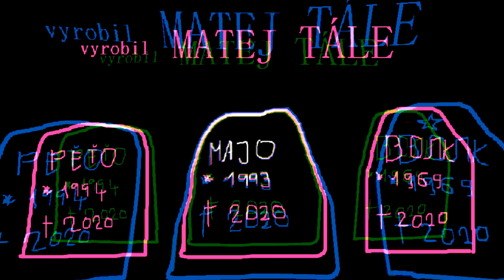marhule ()) fajčím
doma fajč

🍑diy antipunk from dno dien, slovakia

🧡 páčilo sa ti?

song lore, lyrics below:
"Máte rakovinu," povedal doktor.

"Neni som kokot," odpovedal pacient na lôžku, vediac, že 42 rokov poctivého, pravidelného fajčenia ho asi nekatapultuje do prvej ligy darcov pľúc.

"Pokúsim sa vysvetliť: máte extrémne agresívny druh rakoviny, ktorý vás pravdepodobne do rána zabije. Tráviaca sústava nie je schopná prijímať živiny ani vodu."

Pacient zovrel pery do pohŕdavej grimasy. Ach, kedy sa len z lekárov stali takíto nadutí handroví pandrláci? Čo tento holobriadok vyjebaný vie o fajčení? Nie je snáď nič viac samozrejmé, ako že keď je všetko úplne na hovno, nemá zmysel jesť ani piť. Zato fajčiť má zmysel vždy.

"... môžem vám nejako pomôcť?"

"Dones mi cigu." Pacient neznášal pocit nebyť schopný skočiť do bufetu pre tabak, nieto ešte byť prikovaný k posteli.

"Prepáčte, ale v nemocnici sa nesmie fajčiť."

Tak nielenže sa tu doktor Mengele prišiel hrať na anjela smrti, ale ešte sa mu chystá odoprieť poslednú radosť v živote. Keby mal síl, tento samozvaný onkológ by dostal takú jebu do brady, že by si cerebellum zoškraboval zo stropu. No zmohol sa iba na pohľad, ktorý však povedal všetko.

"Dobre, tak vás vezmeme na aspoň na chodbu..."

Pacient sa pripravoval na posledný pôžitok v živote podobne ako keď sa tešíte na objednanú pizzu alebo do vykúreného auta. Bude finálny, a teda najlepší. Nič iné ani nezostávalo. Každý šluk do seba bude vťahovať ako priemyselný vysávač.

Doktor odbehol a vrátil sa s cigaretou, zapálil ju a podal pacientovi. Ten si ju najprv premeral a a následne zhlboka vdýchol dym. Snažil sa sústrediť iba na tento jediný moment. Cigarety ho preniesli cez rozvod i cez nekonečné pracovné zmeny. Pomáhali mu rozkúskovať dni na malé stupienky a tento rebrík ho vždy dokázal prehupnúť do ďalšieho dňa. Prišiel čas na poslednú prechádzku s verným družbom.

Akurát že táto cigareta bola úplne na kokot. Smrdela ako horiace chlpy na stehne spoteného vzpierača. Miesto pôžitku sa mu dostalo len pocitu obrovskej krivdy a beznádeje. Vzdor sa v ňom vzoprel ako do kúta zahnaný pes. To si doktor robí piču z poslednej radostnej chvíle jeho života?

"Dones mi normálnu cigaretu, nie toto hovno!" zachrčal pacient cez ťažko namáhané dýchacie cesty.

"Prepáčte, ale toto nie je trafika. Už dosť, že som vám umožnil..."

"Nedopraje človeku nič, táto FAŠISTICKÁ OBLUDA!!"

Od tej chvíle pacient nepovedal nič.

Pôžitkári, pomyslel si jogín ležiaci na izbe vpravo ako do seba pchal kašu z ľanových semien.
fajčím
pýtajú sa prečo stále
fajčím
čo už so mnou
tak sa mi to páči
kúdol dymu furt za sebou
vláčim

fajčím
v kancelárii nemám myslieť
nad čím
zrazu príde dáky chumaj z IT
pýta sa, že či tu máme párty
vravím, viete to len
ja si tu tak fajčím
aha, dobre pardon
ja sa teda vrátim

fajčím
nekonečný tabakový
 kábel
nehanbím sa vziať zo zeme
vajgel
aj keby mám žiť
v doživotnej hanbe
viem si zapáliť na benzínove
pumpe
aj keď kričia po mne
či mi fakt už jebe
že vraj či chcem všetkých
vyjebať do vzduchu
vravím, pokojne
ak môžem pri tom
fajčiť

fajčiac
darí sa mi zo všetkého
najviac
aj keď občas umieram
od hladu
veď bez potravín prežiješ
aj týždeň
ale bez cigariet
ani jeden zlý deň
fajčím, dal by som ti
ale mám len jednu
hoci doma ich mám
snáď aj celú bedňu
počkaj vráť sa
tak som ešte jednu našiel
spolu zomrieme
na čierny kašeľ